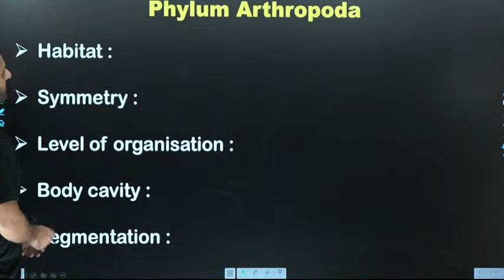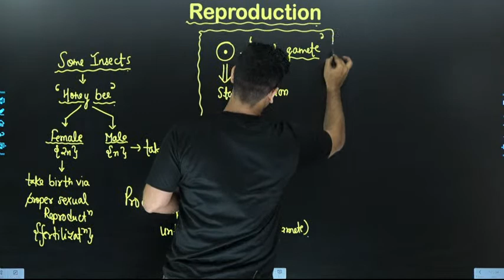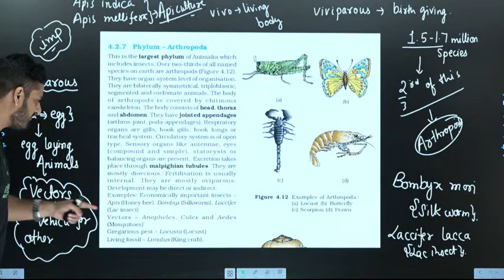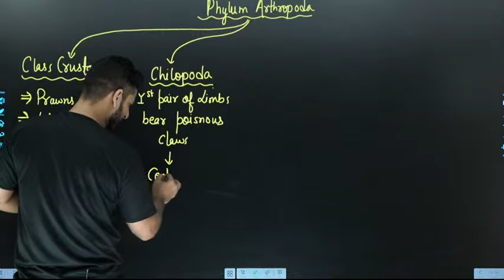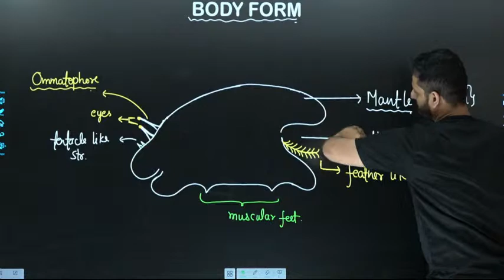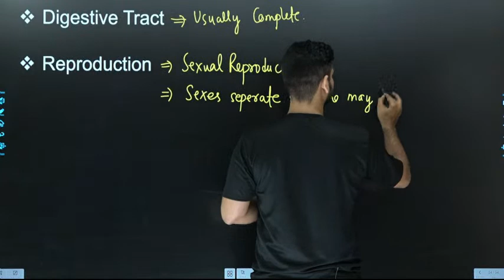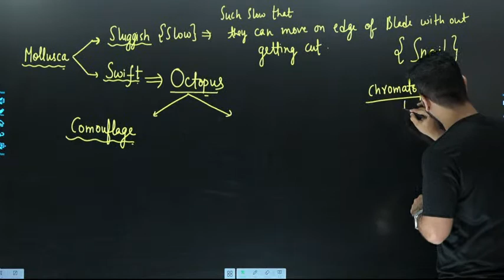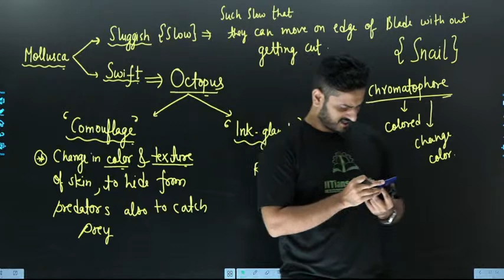ANIMAL KINGDOM I ULLAS SIR I IITians guru